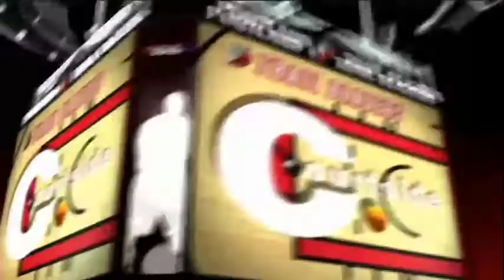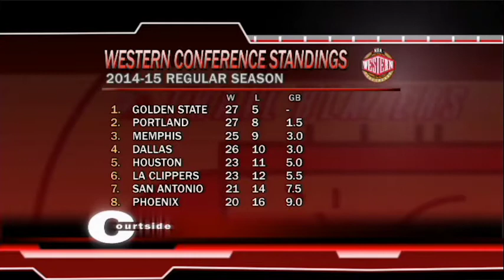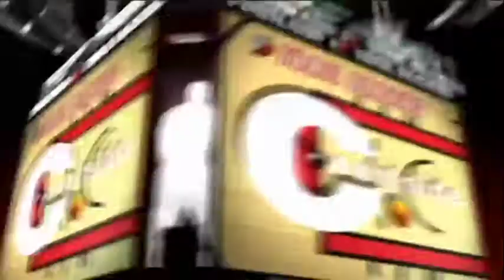Trail Blazers Courtside: On the Phone with David Vanterpool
David Vanterpool was the guest on today's Trail Blazers Courtside.